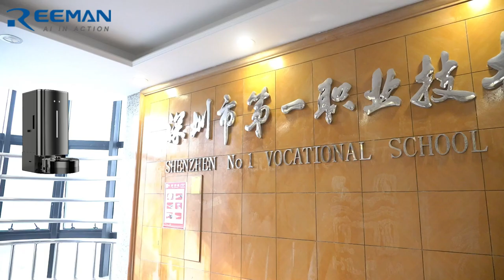Commercial Cleaning Robot— in School Classroom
Reeman cleaning robot is an autonomous and intelligent robot.
It can automatically perform cleaning tasks in the school. Automatically avoid obstacles and the risk of damage to the equipment in the school.
This cleaning robot using advanced sensor technology and artificial intelligence algorithm, it can automatically detect and clean up dust, dry and wet garbage on the ground. The built-in large side brush at the bottom of the cleaning robot can quickly sweep away paper scraps. The polymer sponge roller configured can efficiently mop floors to dry wet stains.

🏡𝐀𝐛𝐨𝐮𝐭 𝐔𝐬:
Reeman, derived from the word "reinforce" (REE) and "human" (MAN) Intends to enhance human capabilities. Let robots help humans everywhere and add infinite possibilities to life.